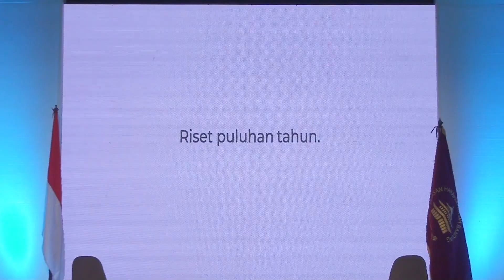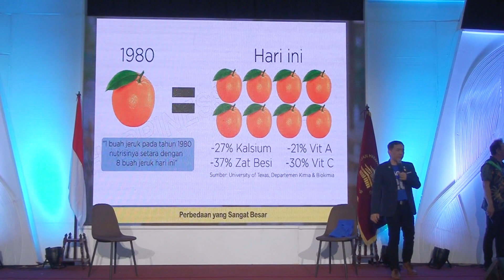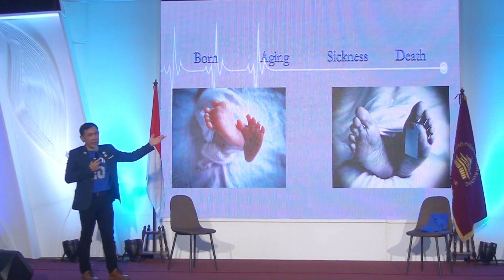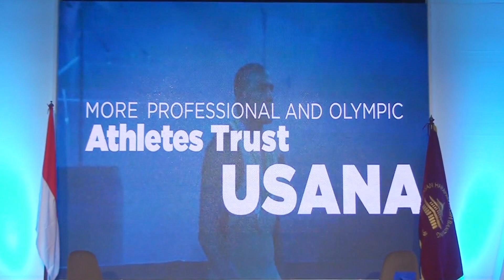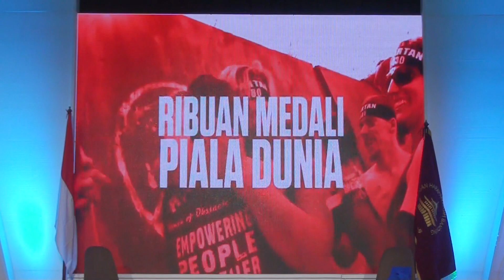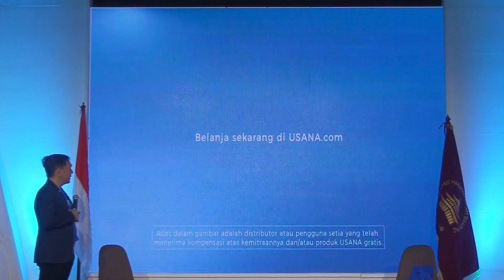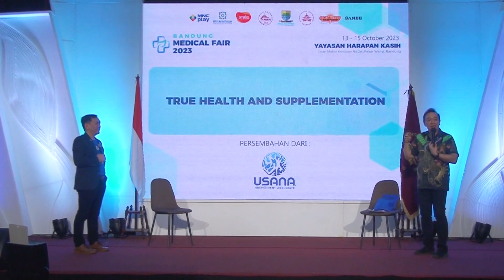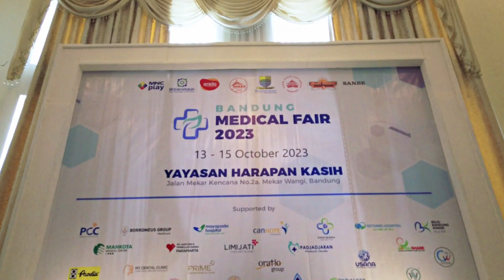BMF2023 01 "TRUE HEALTH AND SUPPLEMENTATION" BY USANA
TALKSHOW

"TRUE HEALTH AND SUPPLEMENTATION"
BY USANA

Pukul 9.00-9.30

Pertama kali di Bandung!
Yayasan Harapan Kasih Bandung didukung oleh Dinas Kesehatan Kota Bandung mengadakan Pameran Medical Fair yang diramaikan oleh 16 rumah sakit dan klinik ternama, dan berbagai penyedia layanan kesehatan lainnya. Berbagai acara seperti donor darah bersama, fun run, talkshow yang dibawakan oleh dokter profesional, free check-up kesehatan (kolesterol, gula darah, jantung), promo program kesehatan, special promo vaksin (DBD, influenza, dsb), terapi tradisional, dan lain sebagainya.

Datang ke acara kami di :
🗓️13-15 Oktober 2023
⏰Pukul 09:00-20:00 (kec minggu dari pukul 08:00)
🏢 Yayasan Harapan Kasih
Jl. Mekar Kencana 2A - Mekarwangi Bandung

Tiket masuk gratis. Kunjungi kami dalam acara Bandung Medical Fair 2023 🙏🏻🙏🏻🙏🏻

NB: Free goodie bags (jumlah terbatas) 😁😁